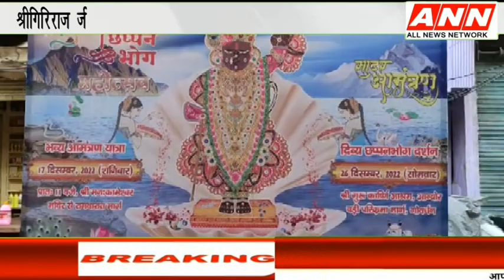AGRA NEWS -आगरा में श्री गिरिराज जी सेवा मंडल द्वारा निकाली गई भव्य आमंत्रण शोभायात्रा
ANN  सबसे पहले आप तक पहुंचायेगा आर्थिक,सामाजिक,राजनितिक,सांस्कृतिक ,धार्मिक,अपराध,खेलकूद,बॉलीवुड से जुडी हर छोटी बड़ी खबर.. अगर आपके आसपास कोई भी घटना या किसी भी प्रकार की ख़बर है तो भेजिए हमें और हमसे जुड़ने के लिए मोबाइल नंबर 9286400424 पर संपर्क करें।